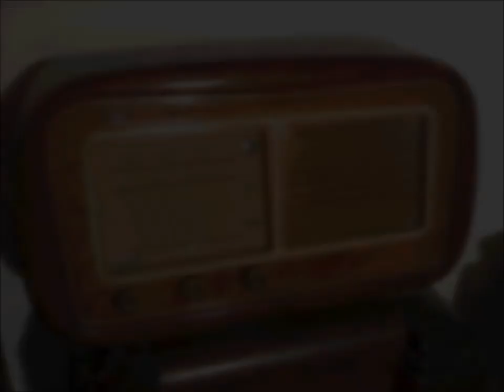Women In Love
Donne in amore (Women in Love) è un film del 1969 diretto da Ken Russell.
Il film è un'analisi delle varie facce dell'amore, intrecciato indissolubilmente alla morte. ll soggetto è tratto dal romanzo Donne innamorate di David H. Lawrence. La colonna sonora è di Georges Delerue , versioni cover del tema d'amore furono realizzate dalle orchestre di LeRoy Holmes e Ron Goodwin e quella più "dance" fu la versione che ne fece  Keith Beckingham, nel 1972, suonata all'organo Hammond e orchestra.